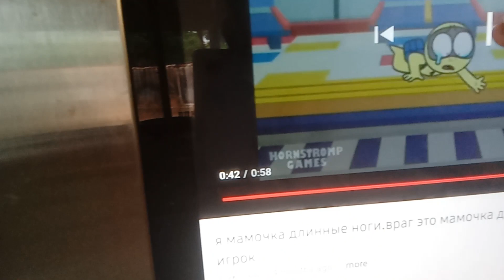August 20, 2023